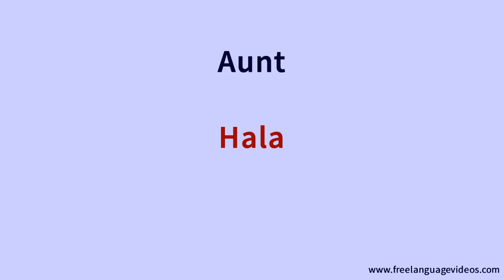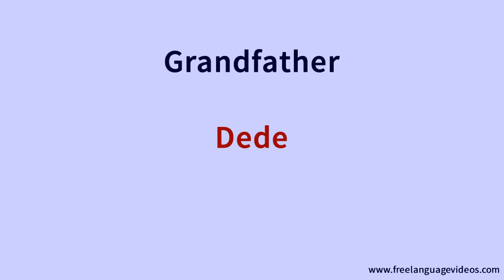Learn Turkish 500 Phrases for Beginners Lesson 17 Family and relatives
Learn Turkish words and phrases for travellers